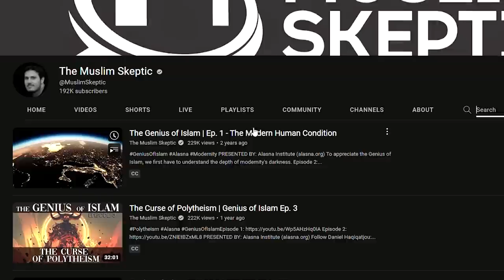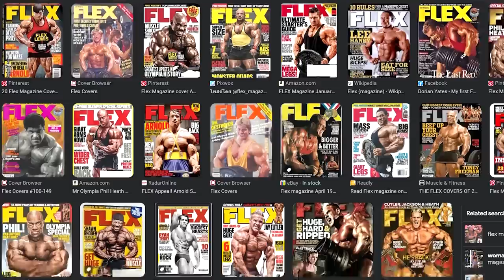Christian reacts to The GENIUS Of Islam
Today I react to Daniel haqiqatjou and his The Genius of Islam | Ep. 1 - The Modern Human Condition Original Video

This is a Review of Modernism / Liberalism / Progressivism and how Islam can Change our current Human Condition.
God bless!